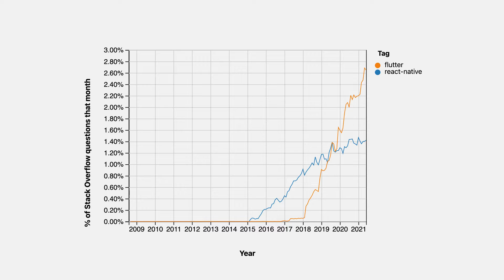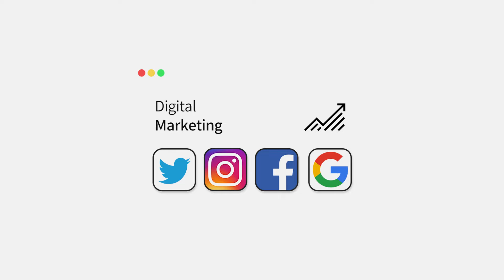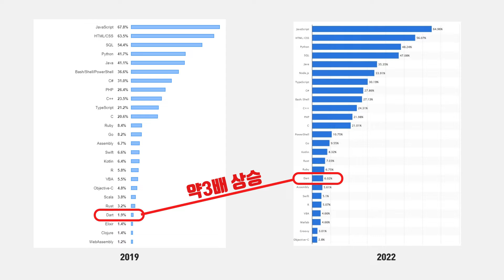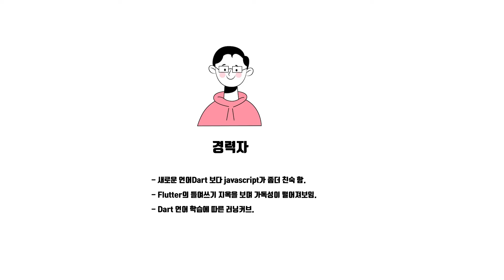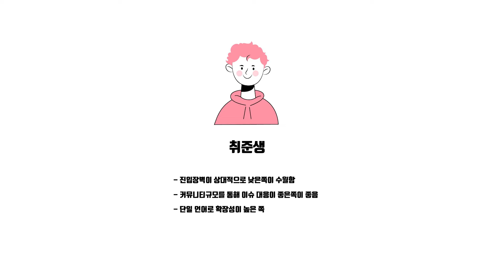플러터 3년째 현업개발자가 생각하는 플러터 개발자 과연 괜찮을까??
안녕하세요 개발하는남자 개남입니다~!

원래는 이 주제로 영상을 준비한것은 아니고 플러터 개발자 성장을 위해 필요한 것에대해 다루다가 이 영상을 준비하게 되었네요 ㅎㅎ
다음번에 원래 다루려고 하는 주제를 한번 다뤄보도록 하고 이번엔 이걸로 한번 같이 생각해보는 시간이 되었으면 좋겠습니다 :)